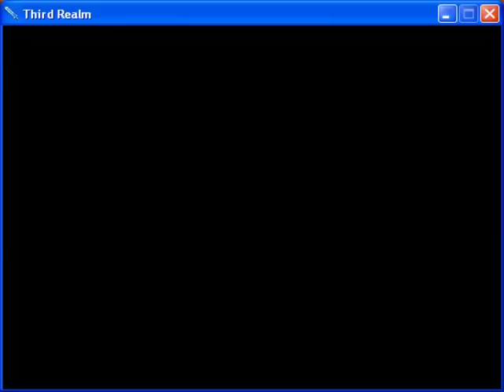Let's Play - Third Realm - 3 - I'M SPEEDY GONZALES!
Let's Play of Third Realm by Ihsorak